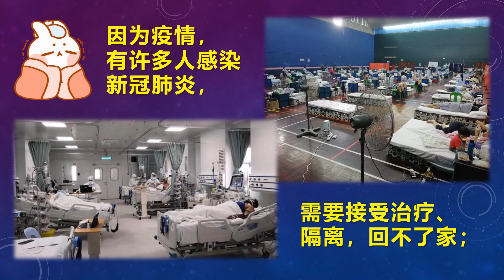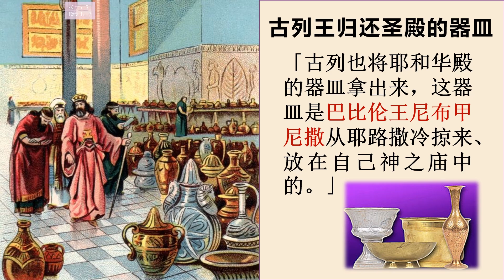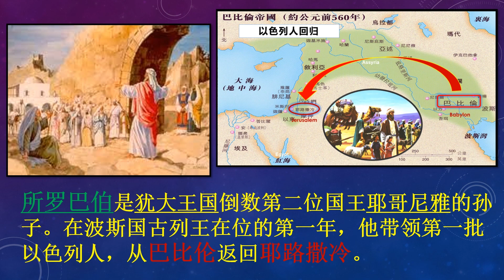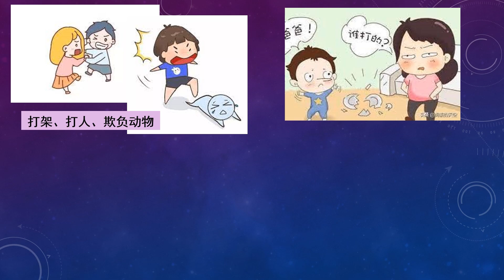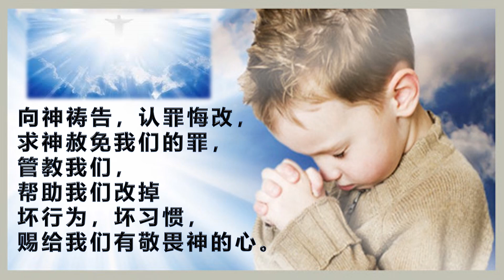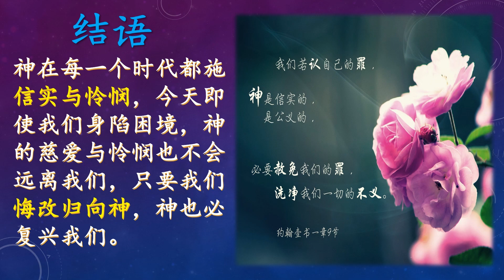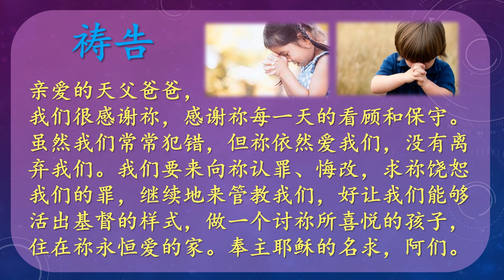09.01.2022 清福堂主日学@预录